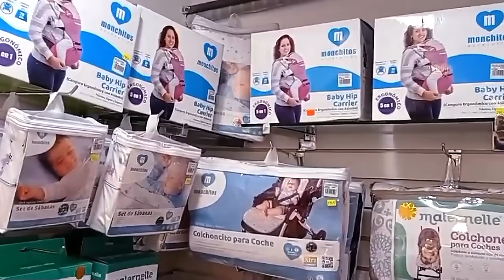TIENDA B UP EL POLO - COJINES DE LACTANCIA, ALMOHADAS DE EMBARAZO Y MÁS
En nuestras Tiendas de C.C. Caminos del Inca, C.C. El Polo y Av. Conquistadores 599 - San Isidro.
📦 Hacemos envíos a Lima Metropolitana y Provincias